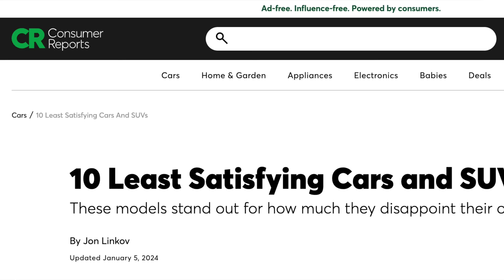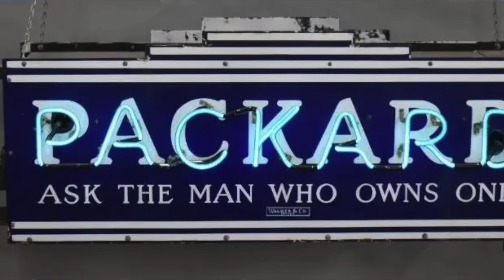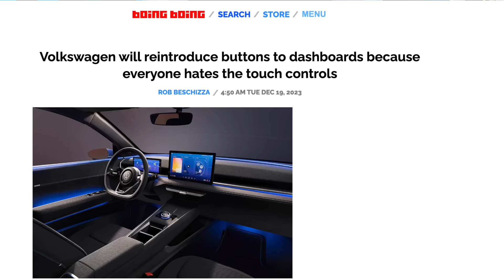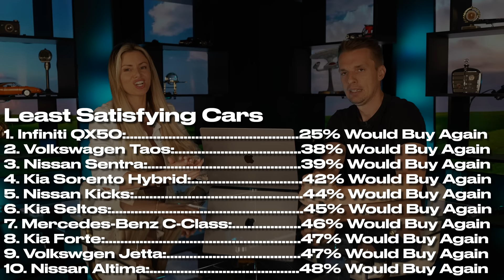These 10 new cars are the MOST HATED by their owners! (lowest consumer satisfaction scores) EP 94